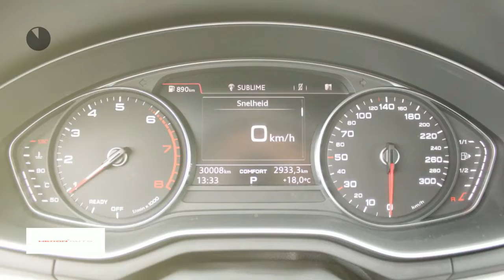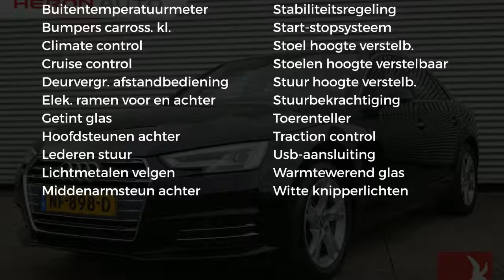Audi A4 1.4 TFSI 150PK S-TRONIC LEASE EDITION NAVI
Gem. verbruik: 5,0 l/100km
Verbruik stad: 6,0 l/100km
Verbruik snelweg: 4,0 l/100km
Emissie: 117,0 g/km
Energielabel: A

Merk: Audi
Model: A4
Type: 1.4 TFSI 150PK S-TRONIC LEASE EDITION NAVI
Bouwjaar: 2017
Vermogen: 150 kW
Cilinderinhoud: 1.395 cc
Aantal cilinders: 4
Brandstof: benzine
Uitstootklasse: euro 6
Transmissie: automatisch
Gewicht (leeg): 1.350 kg
Max trekgewicht: 1.500 kg
Carrosserievorm: sedan (5 drs)
Kleur: zwart

Accessoires:
* Airbag bestuurder
* Airbags voor
* Airconditioning
* Alarmsysteem
* Aux aansluiting
* Bandenspanningscontrole
* Bestuurdersstoel in hoogte verstelbaar
* Bluetooth Audio
* Boordcomputer
* Buitenspiegels in carrosseriekleur
* Buitentemperatuurmeter
* Bumpers in carrosseriekleur
* Carkit
* Centrale deurvergrendeling afstandbediend
* Climate control
* Cruise Control
* Elektrisch bedienbare ramen voor en achter
* Elektrische parkeerrem
* Elektrisch verstelbare buitenspiegels
* Fabrieksgarantie
* Getint glas
* Hoofdsteunen achter
* In hoogte verstelbaar stuur
* Lederen stuurwiel
* Lichtmetalen velgen
* Lichtmetalen velgen (17)
* Middenarmsteun achter
* Middenarmsteun voor
* Mistlampen voor
* Multifunctioneel stuur
* Navigatiesysteem
* Parkeersensoren
* Radio
* Radio/CD speler
* Start/Stp systeem
* Stoelen in hoogte verstelbaar
* Stuurbekrachtiging
* Toerenteller
* Traction control
* USB aansluiting
* Verwarmde buitenspiegels
* Warmtewerend glas
* Witte knipperlichten
* Zij-airbags
Omschrijving:
Schitterende automaat, benchmark in zijn klasse.Dit betreft een rijklaarprijs, dus inclusief afleverkosten en 6 maanden BOVAG, Das Welt of Audi Selectie Plus garantie. Bij ons kunt u zelf kiezen hoe u een auto afgeleverd wil hebben. Vraag naar de voorwaarden. Voor meer informatie over occasions kunt u contact opnemen met Jeroen Brink of Tim Janssen op 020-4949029. Voor nieuwe Auto's kunt u contact opnemen met Ron Vlaanderen Oldenzeel 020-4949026 of met Edwin Keur 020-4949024. In verband met de indeling van het pand verzoeken wij u om even te bellen als u wilt komen proefrijden. Ofschoon wij deze website met de grootst mogelijke zorg bijhouden behouden wij het recht voor op verkeerde uitvoeringen of verkeerde uitrusting niveaus. Wij zijn officieel VW & Audi dealer.

Aanbieder: